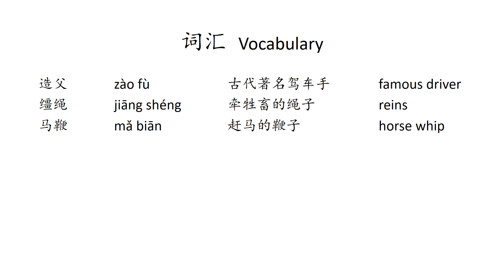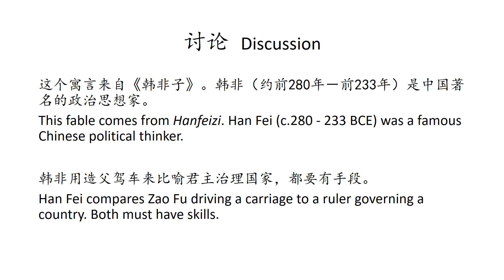【韩非子寓言】造父驾车 Zao Fu Drives a Carriage【Hanfeizi Fable】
造父驾车
韩非子

Zao Fu Drives a Carriage
Hanfeizi

造父在锄草，看见父子两人驾车经过。他们的马受惊了不肯前进。

Zao Fu was weeding in the field and saw a father and a son driving by in a carriage. Their horses were startled and refused to go forward.